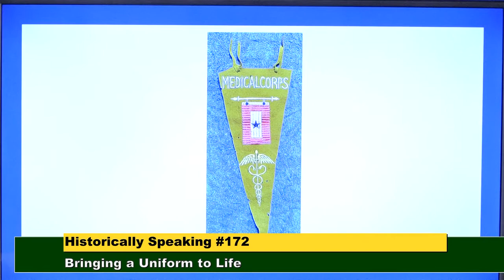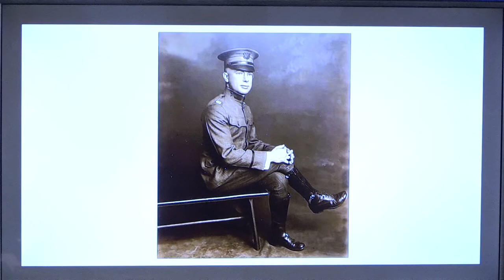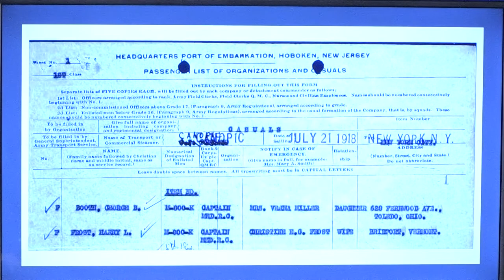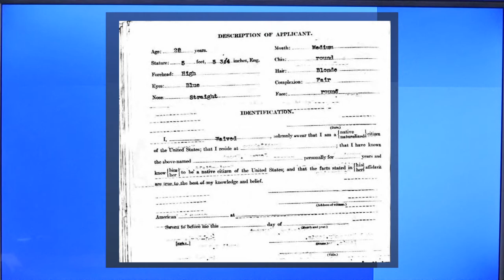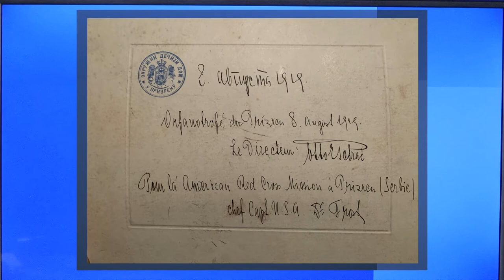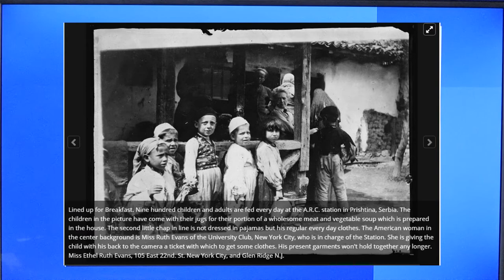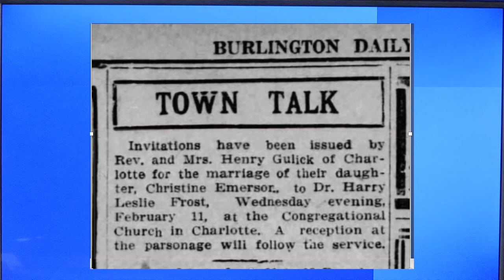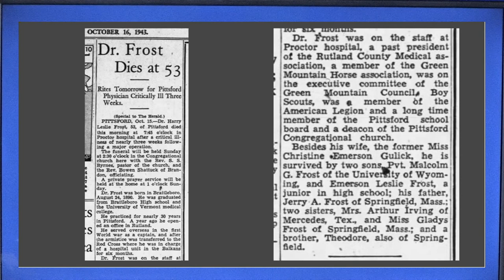Historically Speaking - Episode172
Program #172. Presented by Rutland Historical Society. Host Michael Dwyer.
Topic - Bringing Life to a Uniform: Service of Dr. Harry L. Frost.  Research by Richard Elnicki, Robb Spensely and Michael Dwyer.